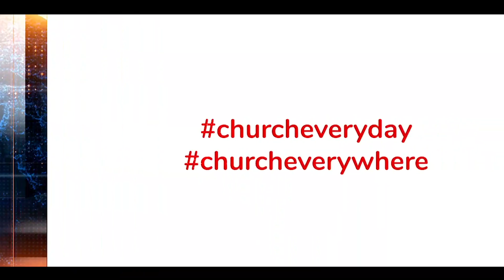Urgency in Fulfilling Purpose - Mercy Ogutu | CITAM Church Online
We all have an equal allocation of time but how we spend it is what determines whether we reach our God-ordained destinies.

Mercy Ogutu challenges us to have 'Urgency in Fulfilling Purpose'.